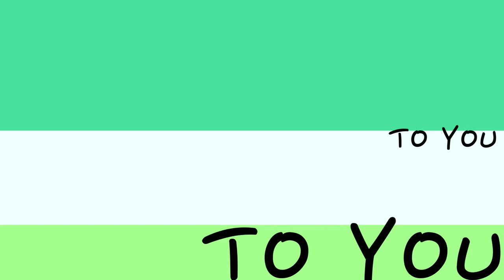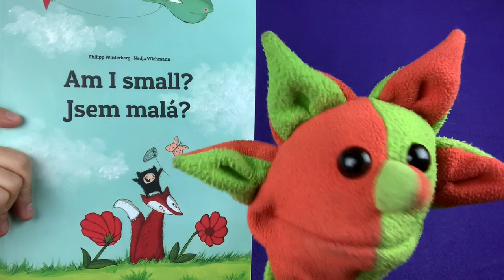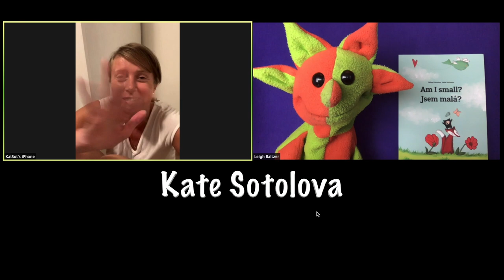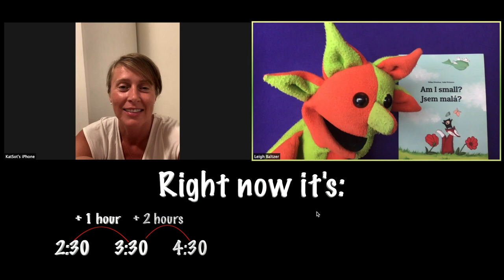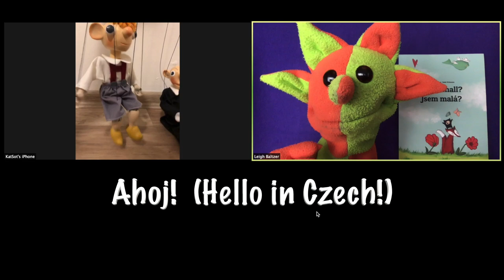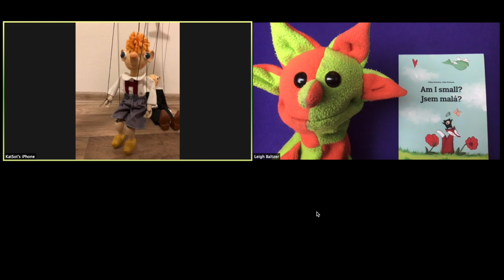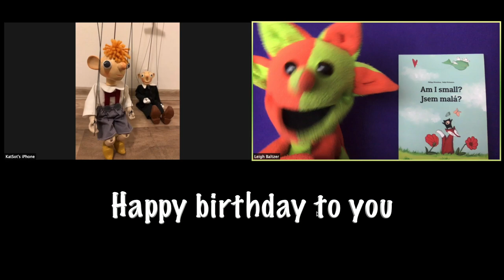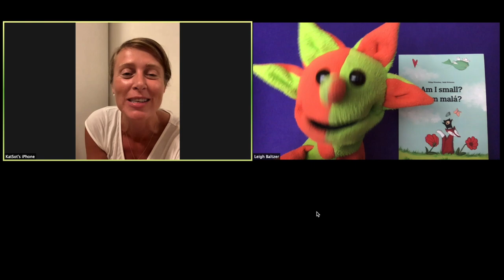Puppet Storytime: Am I Small? (By Philipp Westerberg)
Newton features a special guest on this episode of Puppet Story Time! Kate Sotolova from Nachod, Czech Republic joins Through Me To You Puppetry to present the book, “Am I Small?” by Philipp Winterberg. The kids learn words and synonyms for big and small - in both English and Czech! After the story, Kate joins Newton for a Zoom call - and introduces some famous marionettes from the Czech Republic!

Guest Translator: Kate Sotolova from the Czech Republic